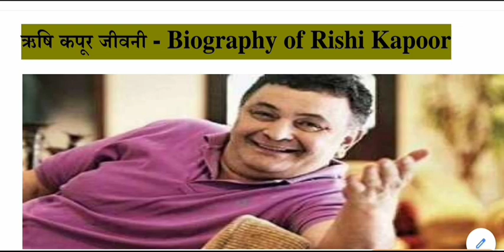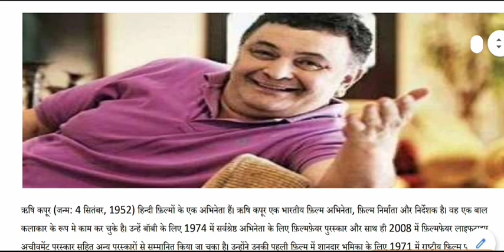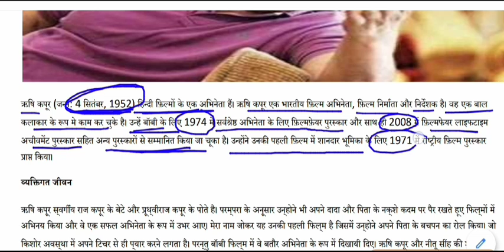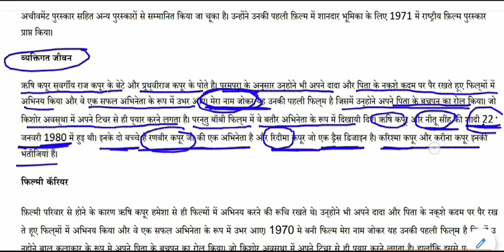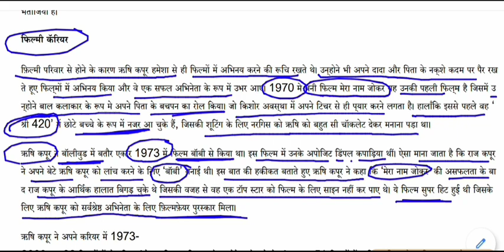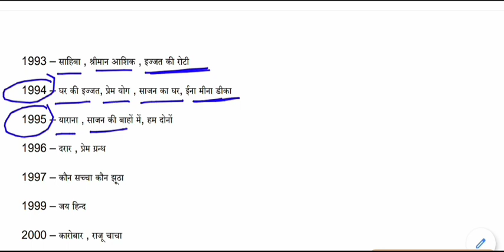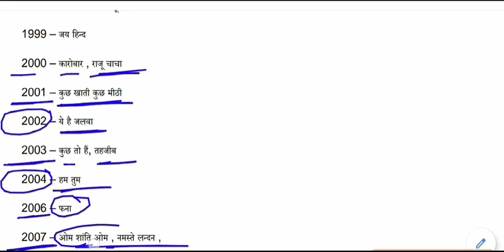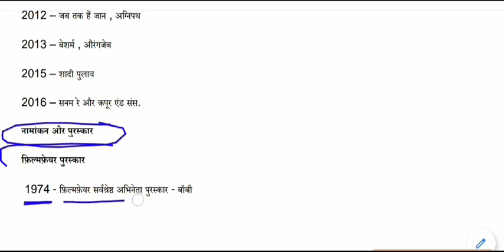ऋषि कपूर का जीवन परिचय || Rishi Kapoor Biography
Rishi Kapoor Biography  for All Competitive Exams like SSC, Railway, IB, Bank, UPSC, BPSC, MPSC, PCS, etc.